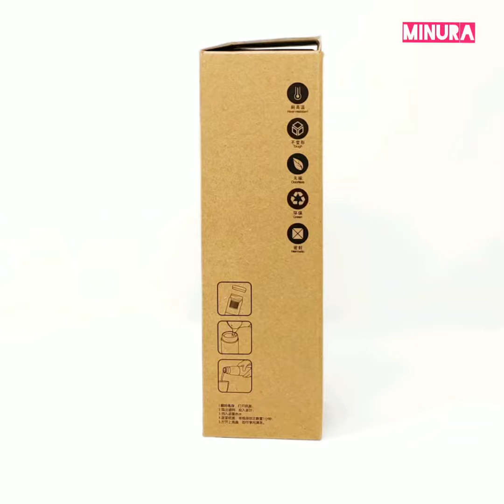Minura® Glass Water Bottle with Silver/Blue Aluminium Cap 500 Ml - MGC-103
Glass Water Bottle with Silver/Blue Aluminium Cap 500 Ml

• This glass bottle is easier to clean than plastic and can be sterilised very quickly in boiling water
• This Product is made from soda lime or borosilicate glass, which is a lot lighter and easier to transport than you might first think.
• Kinder to our bodies and environment friendly.

The Benefits of Glass v/s Plastic Bottles
Believe it or not, before the invention of plastic bottles most were actually glass -
At the time of course, the concerns over potential harmful chemicals within the plastic were not apparent. And even though many plastic consumables are now BPA free (considered a potentially harmful plastic chemical), some academics argue that further discoveries of harmful components may still lie uncovered. A focus in the media recently on the dangers of leaving plastic water bottles in sunlight for example simply highlights this fact further. As this research continues to evolve, many of us are becoming more and more conscious and engaged with these concerning issues.
Aside from the health benefits, glass is easier to clean than plastic and can be sterilised very quickly in boiling water – a huge benefit when thinking about hot water drinking bottles in particular. Glass bottles last a lot longer than plastic alternatives and are also easily recyclable. In general, glass is considered a better material for the environment and kinder to our bodies too. This Product is made from soda lime or borosilicate glass, which is a lot lighter and easier to transport than you might first think.
So, fast forward to the present day, and the clever people at ‘Corporate Gifts Factory ‘are bringing back safe-use glass bottles to the shop-floor, thanks to their distinctive cloth wrap that not only looks gorgeous, but is also pretty practical in protecting your bottle from breaking - Often referred to as the safe, simple and smart drink ware collection.

Drink ware Type: Glass Bottle
Bottle Type: Glass
Shape: Curvy
Cap Type: Metal Cap
Feature: BUSINESS, Eco-Friendly, Large Capacity, Portable, Stocked
Brand Name: Minura
Model Number: MGC-103
Material: Food Grade Glass
Usage: Drink/Office/Home/School/Travel
Color: Blue/Silver
Capacity: 500ml
Logo: Customized Logo Possible
Packing: Color Box
Size: 9.5 x 2.5 inches
Single package size: 9.8 x 3 inches
 Single gross weight: 200gm
MRP: 799/-
Distributor Price: 190+GST
GST 18% Extra
HSN: 7013
Master Carton Size: 80x40x27 cm
Per Master Carton: 50 pcs
Customized Logo Branding Options
Quality Guarantee
Complementary Packing & Forwarding
Complimentary Delivery on large orders*